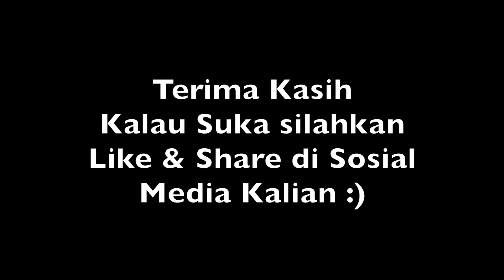Cewek Bule Cantik Ikut Joget, Malioboro di Sore hari Semakin Seru (Sayang - Angklung Jogja CAREHAL)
Cewek Bule Cantik Ikut Joget, Angklung Malioboro  Jogja, Sayang Angklung Jogja CAREHAL

Cewek Bule Cantik Ikut Joget, lagu Sayang Angklung Jogja CAREHAL,
Sayang Via vallen, om wawes, NDX AKA dll.

Kontak Job Musik (Tanggapan)
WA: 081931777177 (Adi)